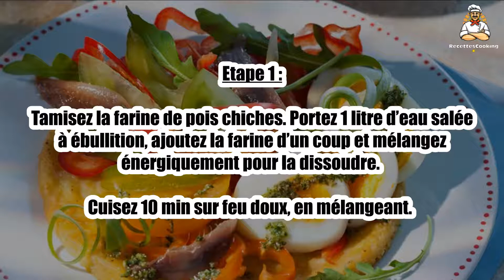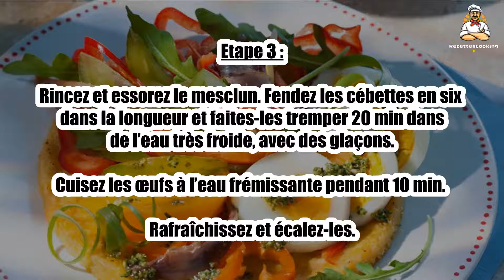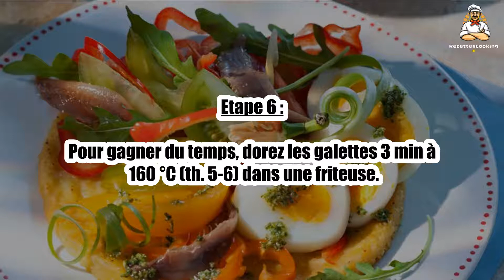Recette : Panisse grillée et sa salade fraîche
Bonjour à tous, aujourd’hui recettescooking.com vous présente la recette suivante : Panisse grillée et sa salade fraîche

TEMPS TOTAL : 45 min
Préparation : 25 min
Cuisson : 20 min

Ingrédients :

250 g Farine de pois chiches
4 Tomates de couleurs différentes
4 Cébettes
2 poignées Mesclun(100 g)
4 Oeufs
1 Petite boîte de filets d’anchois (ou de thon à l’huile)
1 cuil. à soupe Huile d’olive
fleur de sel
Sel
Poivre

Etape 1 : Tamisez la farine de pois chiches. Portez 1 litre d’eau salée à ébullition, ajoutez la farine d’un coup et mélangez énergiquement pour la dissoudre.

Cuisez 10 min sur feu doux, en mélangeant.

Etape 2 : Versez la pâte dans 4 assiettes à dessert (ou plus) bien plates, sur moins d’1 cm d’épaisseur. Laissez refroidir 2 h.

Rincez les tomates et coupez-les en quartiers.

Etape 3 : Rincez et essorez le mesclun. Fendez les cébettes en six dans la longueur et faites-les tremper 20 min dans de l’eau très froide, avec des glaçons.

Cuisez les œufs à l’eau frémissante pendant 10 min. Rafraîchissez et écalez-les.

Etape 4 : Décollez les galettes des assiettes et faites-les dorer en deux fois dans deux poêles, avec un filet d’huile.

Posez les panisses encore chaudes sur les assiettes de service, disposez les crudités, les œufs puis les anchois égouttés.

Etape 5 : Assaisonnez de fleur de sel, poivre et d’un filet d’huile. Servez sans attendre.

L'astuce en + : On peut préparer la pâte à panisse la veille à condition de la filmer pour éviter qu’elle se dessèche et de la conserver au frais.

Etape 6 : Pour gagner du temps, dorez les galettes 3 min à 160 °C (th. 5-6) dans une friteuse.